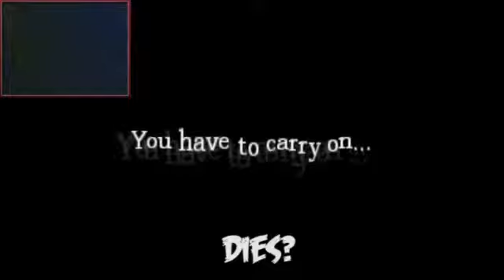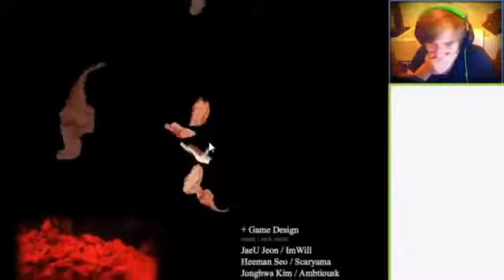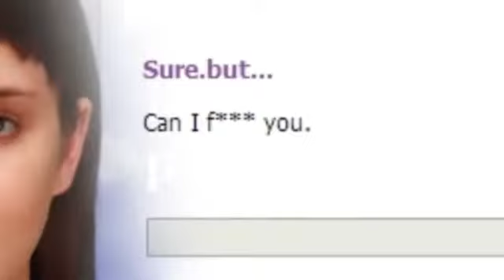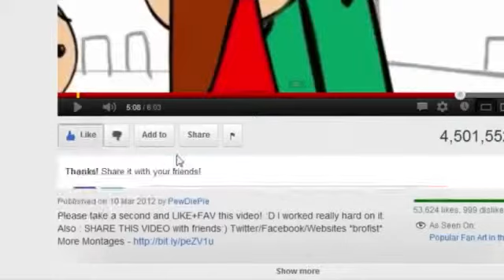FUNNY GAMING MONTAGE! YouTube